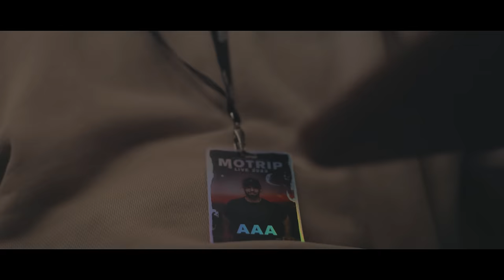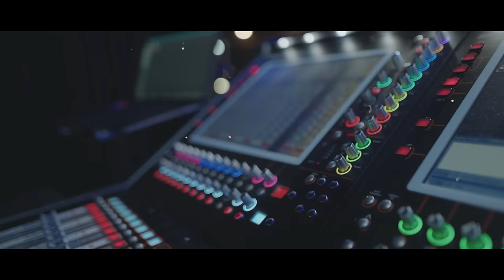MoTrip x Joka x Lenny Morris - Sollte so sein [Official Video]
Regie/Kamera/Schnitt:
Mark Rudolph

Produtkionfirma:
MR MEDIA